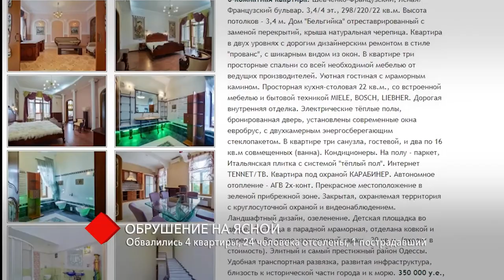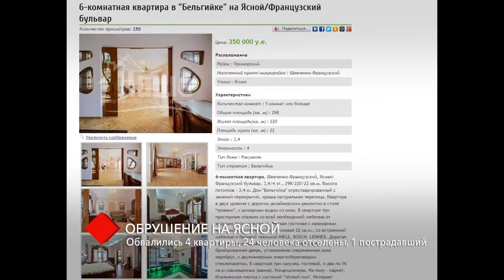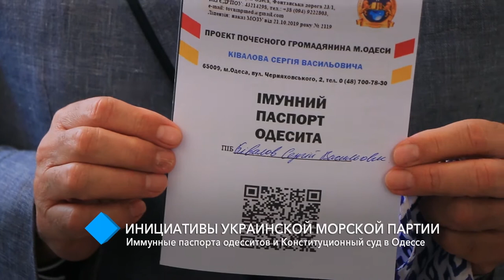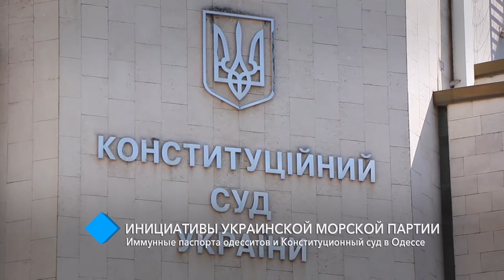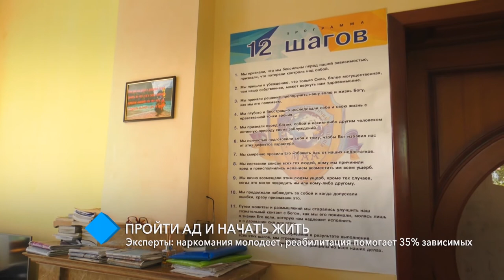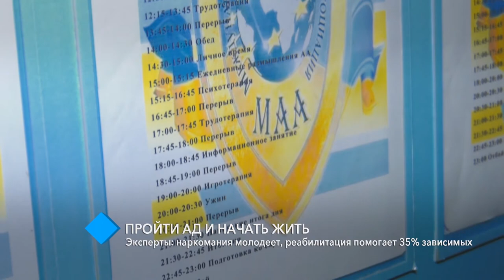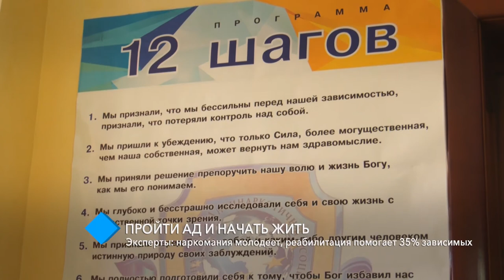Итоговый выпуск новостей